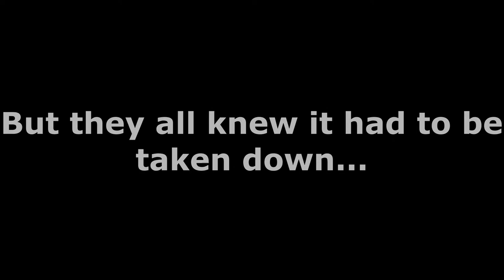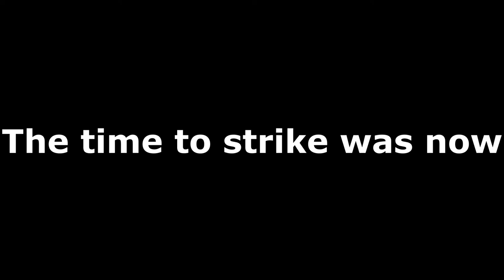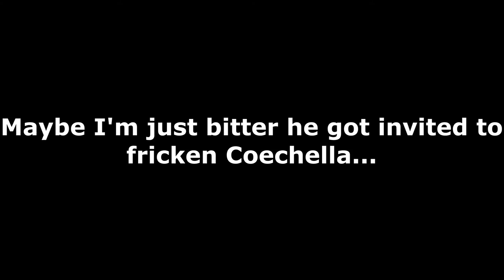YODELING WALMART KID: THE MOVIE (Official-unofficial Trailer)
I understand some of this isn't completely perfect, but nonetheless I loved making it.